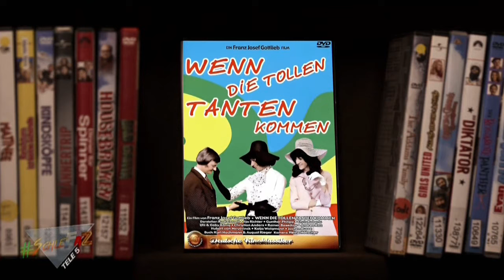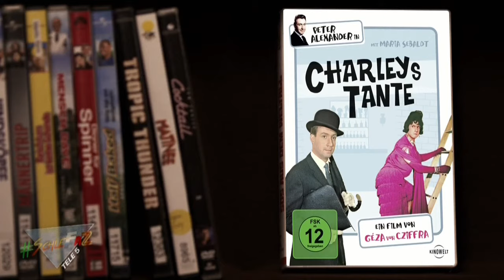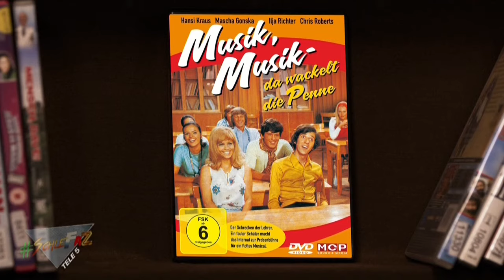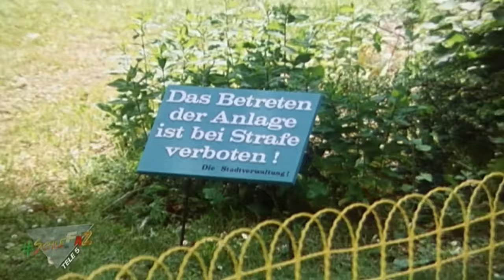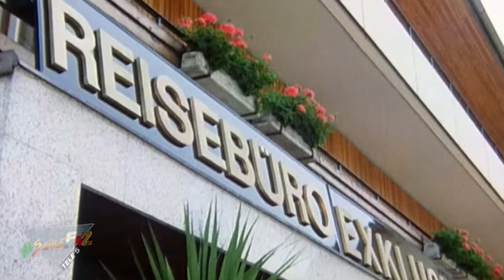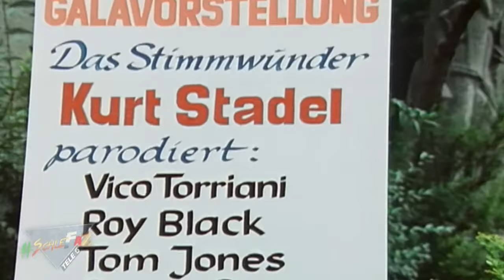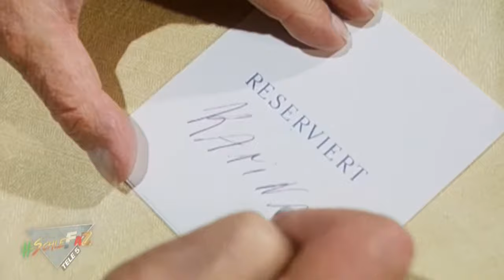SchleFaZ #54: Wenn die tollen Tanten kommen (Staffel 4, Folge 14)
FÜR YOUTUBE BEARBEITETE FASSUNG

SchleFaZ - Die schlechtesten Filme aller Zeiten

fairuse: Der YouTube-Kanal MIN0vision ist nicht der Urheber dieses Uploads. Es werden keine Rechtsansprüche seitens des YouTube-Kanals MIN0vision erhoben. Es liegt keine Gewinnerzielungsabsicht vor!